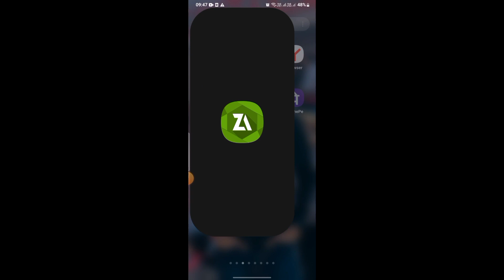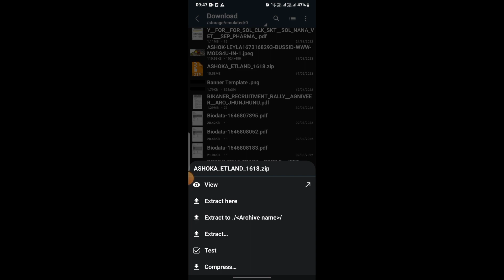ASHOK LEYLAND 1618 TRUCK MOD KEISE DOWNLOAD KARE 2023।। ASHOK LEYLAND NEW UPDATE TRUCK MOD IN BUSSID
Dosto me lakhpat jaat aapka swagat hai vip gaming lakhpat jaat

AAJ KI IS VIDEO ME ASHOK LEYLAND 1618 TRUCK MOD KA FULL REVIEW KARENGE TO VIDEO KO AANT TAK JARUR DEKHE.

RAJASTHANI TRAFFIC MOD CREDIT:-RAJASTHANI BUSSID + GAMERA
BUSSID OFFICIAL

TOPIC;-
ASHOK LEYLAND TRUCK
ASHOK LEYLAND TRUCK MOD
ASHOK LEYLAND TRUCK MOD IN BUSSID
ASHOK LEYLAND TRUCK MOD FOR BUS SIMULATOR INDONESIA 2023
ASHOK LEYLAND 1618 TRUCK MOD
ASHOK LEYLAND TRUCK MOD DOWNLOAD LINK
ASHOK LEYLAND TRUCK MOD DOWNLOAD KEISE KARE
ASHOK LEYLAND 1618 TRUCK MOD DOWNLOAD KEISE KARE 2023
NEW TRUCK MOD FOR BUS SIMULATOR INDONESIA 2023